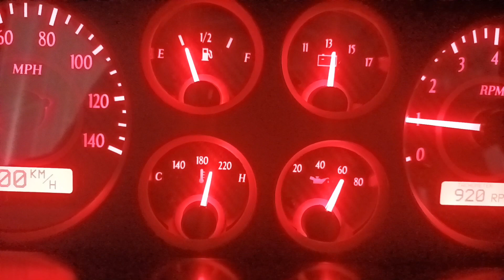work on this awesome 1986 chevy monte carlo 454 SS